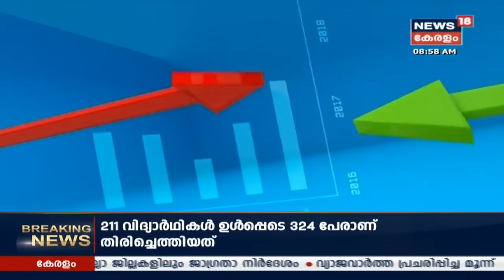കേന്ദ്ര ബജറ്റില്‍ നിന്ന് എന്ത് പ്രതീക്ഷിക്കാം? | A Pre-Analysis Of Union Budget 2020 | Part 1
Finance Minister Nirmala Sitharaman is back with a red cloth bahi khata to present the budget. The Narendra Modi government is likely to increase state spending on infrastructure and offer some income tax incentives when Nirmala Sitharaman reads her Budget 2020 speech in Parliament today, aiming to get growth back up from its lowest in a decade. In its Economic Survey 2020 released on Friday, the Union government predicted that the economic growth would pick up to 6.0% to 6.5% in the fiscal year beginning April 1, but warned that it may have exceeded its deficit target to revive growth.